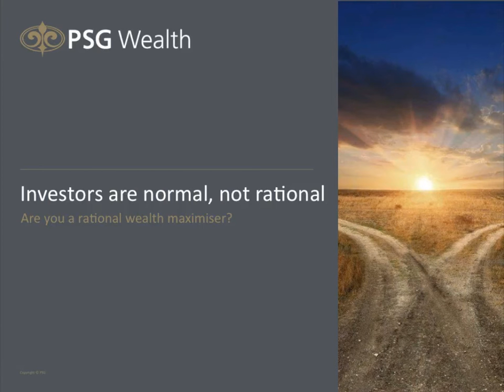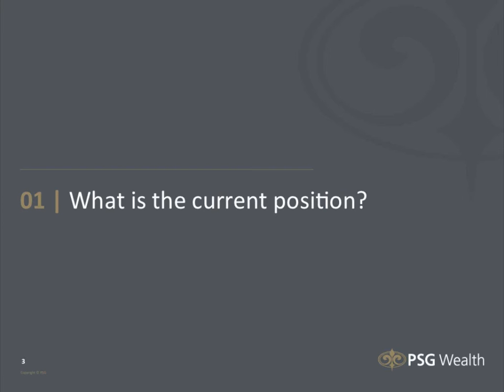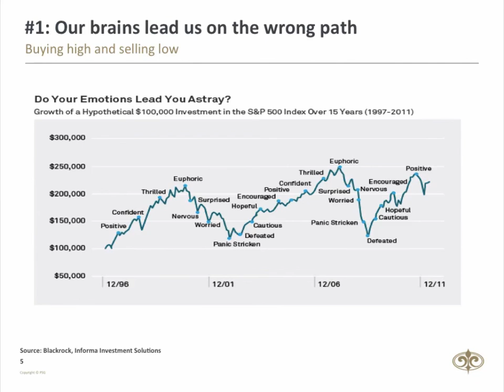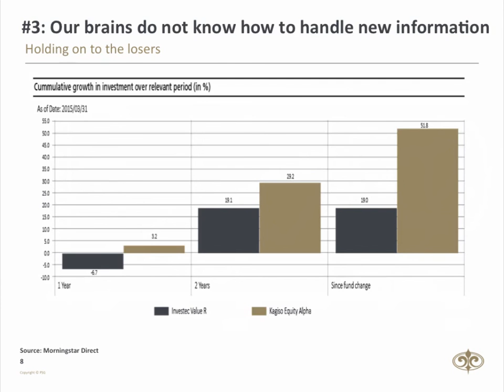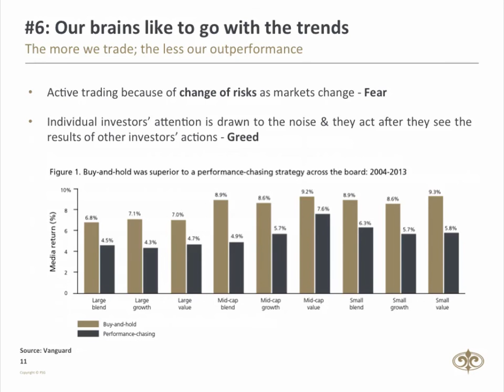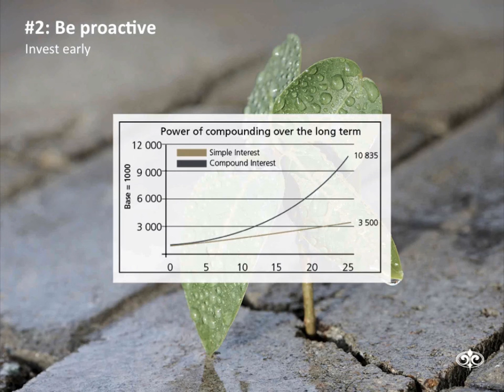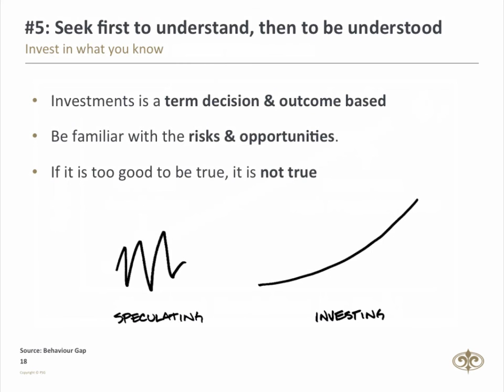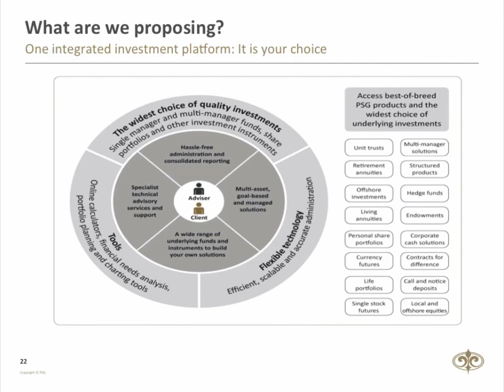JSE Power Hour: Investors are normal, not rational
Replacing our bad investment habits with good habits will help us create wealth as we become more profitable investors. But when market uncertainty such as the recent Brexit vote in the UK, leads to market volatility as a result of investor emotions going on a roller coaster ride, it influences investors’ decisions and causes them to behave in unpredictable or irrational ways.

This Power Hour session with Shaun van den Berg, Head of PSG Wealth, talks to us about bad investment habits that lead investors to ultimately lose money and how to remove those bad investment habits from your investing process. Shaun will also look at the good habits of highly effective investors and how we can include them into our own investment processes.